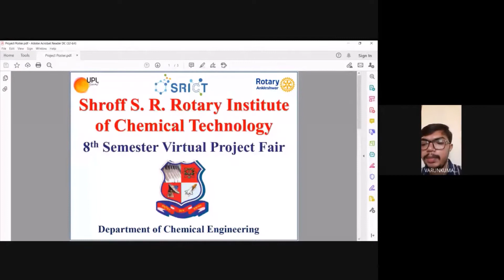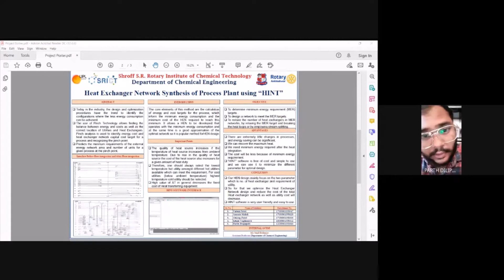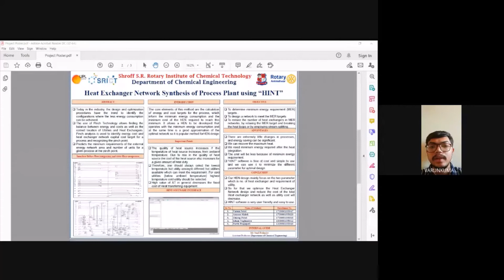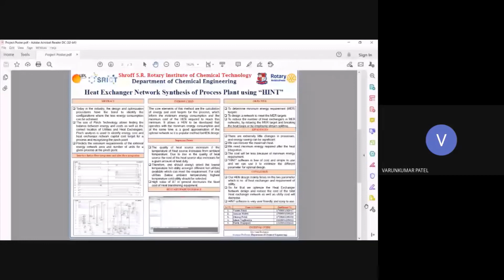118027 Heat exchanger network synthesis of process plant using HINT